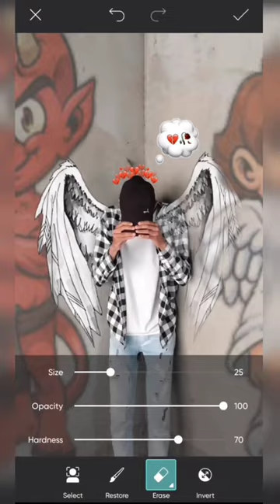devil photo editing picsart 🔥 || wings photo editing || devil vs angel photo editing